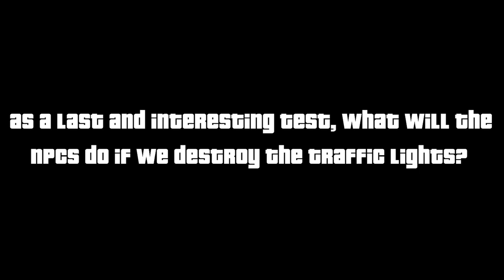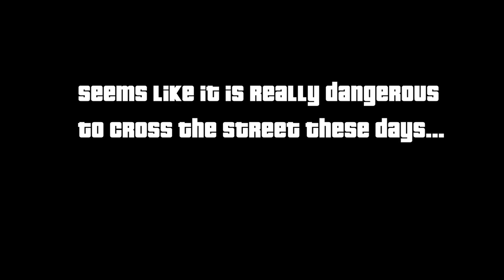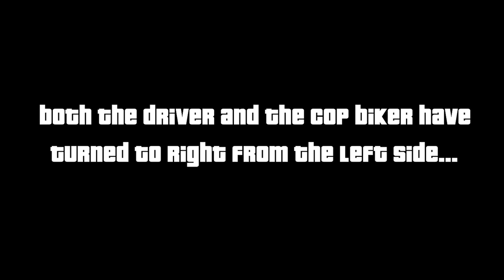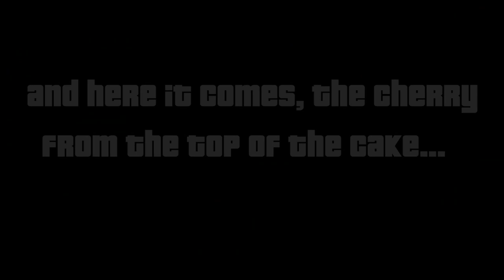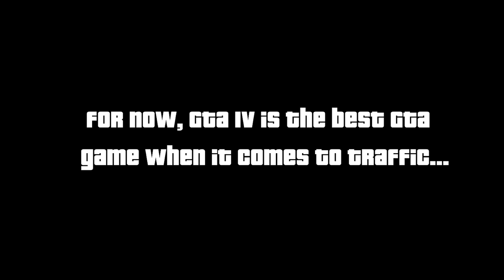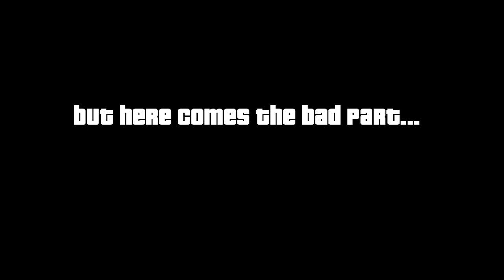Do NPCs respect Traffic Lights in GTA Games?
Hello everybody! Let's see if the npcs from the GTA Games respect traffic lights.
Timestamps:
Intro: 0:00​​​​​​
GTA  III(2001) 0:19
GTA Vice City(2002) 2:18
GTA San Andreas(2004) 3:07
GTA IV&Episodes of LC(2008/2009) 4:44
GTA V& Online(2013/2015/2020) 6:39
Outro: 7:51

Also check out my friend's channel, he has helped me in some gameplays: